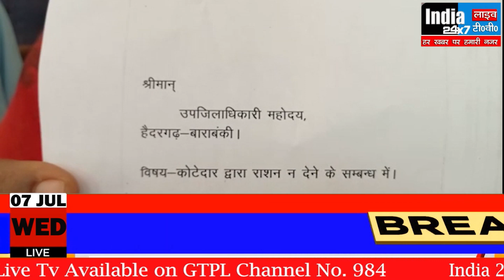कोटेदार की दबंगई चरम पर, ग्रामीणों का आरोप- कोटेदार अंगूठा लगाने के बाद नहीं देता है राशन